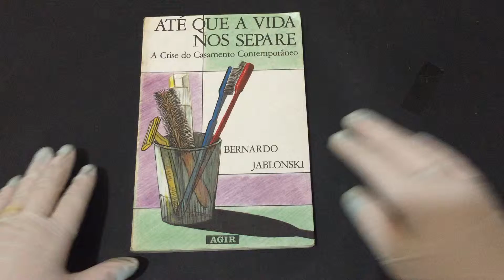COMPRE AGORA:Até Que a Vida nos Separe A crise do casamento contemporâneo